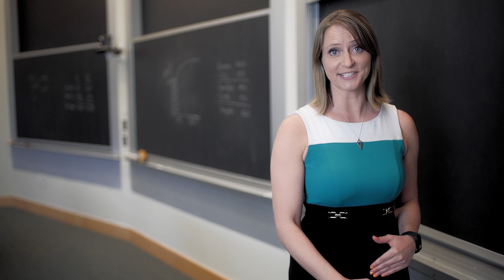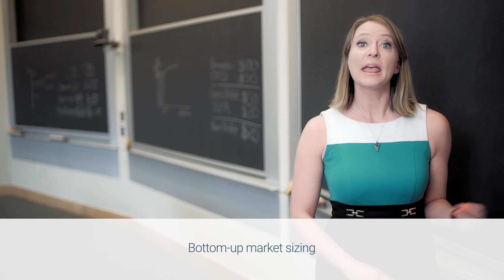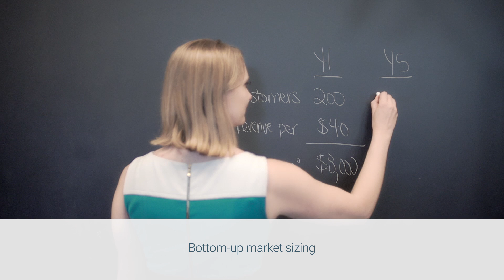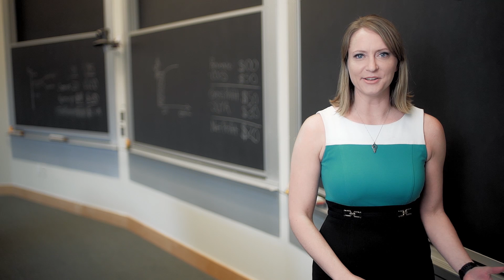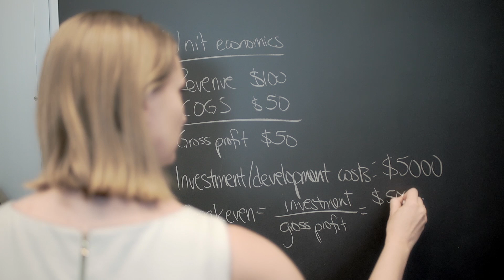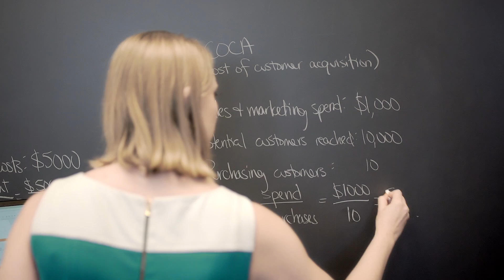M6-5: Business Logistics - Financials: Sales Projections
MIT LaunchX online course Becoming an Entrepreneur